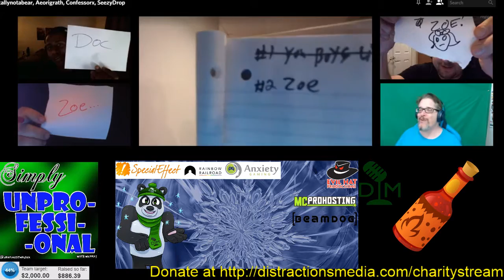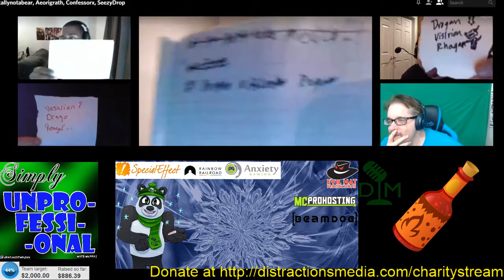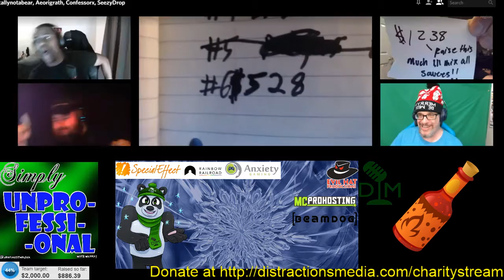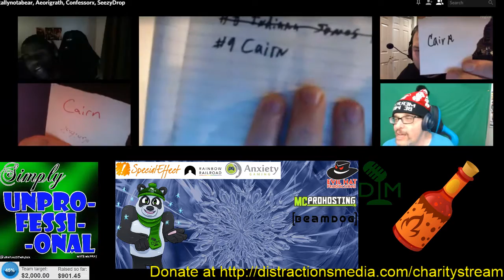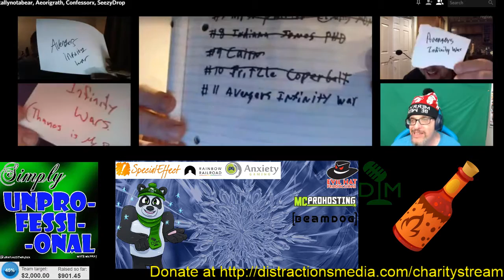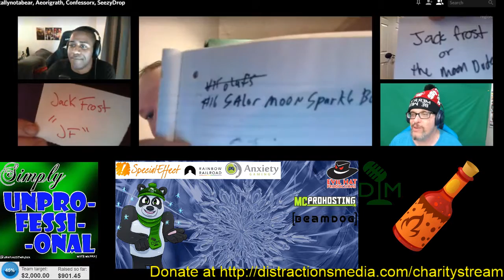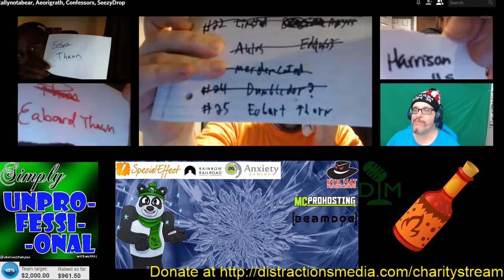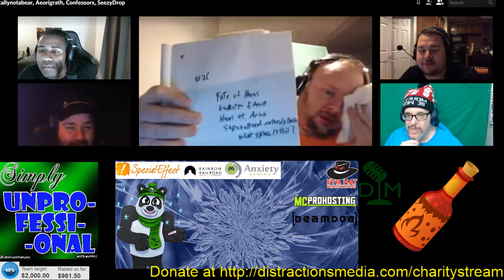DM Charity Livestream 2018 05 SU Jeopardy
Jon has a blast as he pits Rob, Devin, Austin, and Webby against the Hot Sauce from Helllll.

If you liked today's video, please don't forget to hit like!